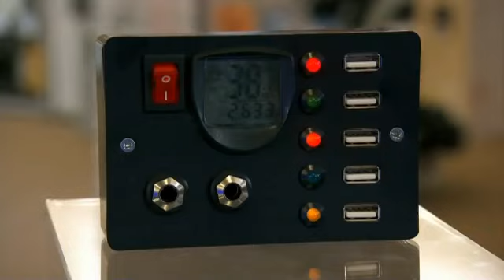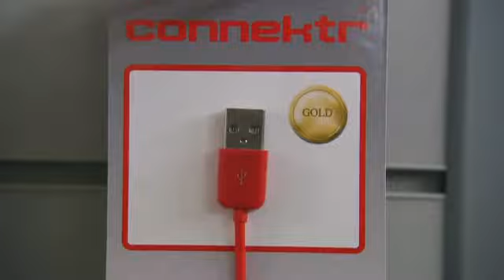Limmy's Show: Shop Assistant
Shop Assistant- A sketch from Limmy's Show.